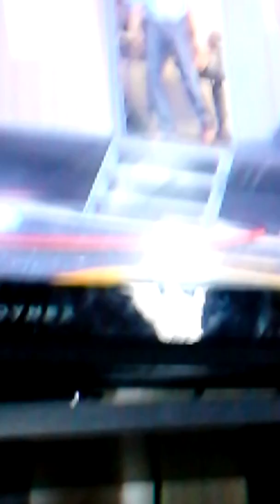GTA 5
Oh yaaaa